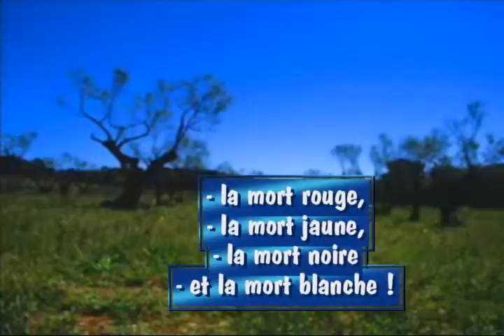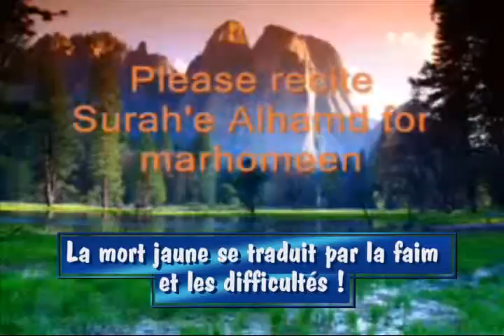Hadith al-Qoudssi - 33/40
UNE VIDEO PRESENTANT QUELQUES PAROLES D'ALLAH SWT (HADITH-E-QOUDSSI)

Réalisé par l'équipe de Khoja TV